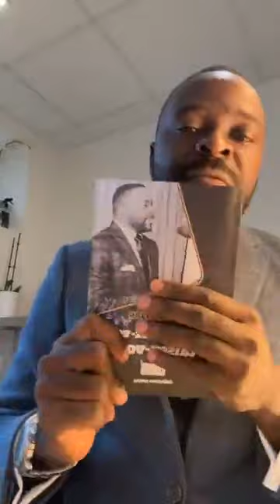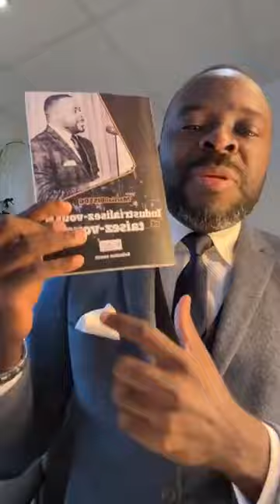Indépendance ou colonisation CAN côte D’Ivoire Réflexion Du Guide Muleti Bissog .